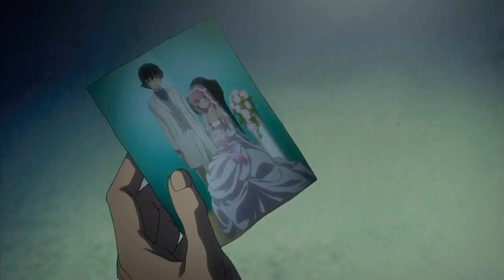Akise x Yuki AMV